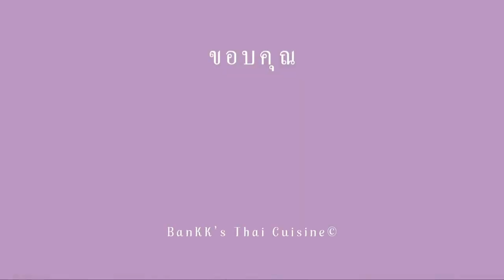每年夏天都会做的泰式热炒🌟在家get街头味道啦~